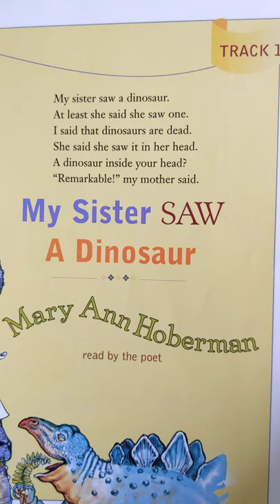My Sister Saw A Dinosaur. Mary Ann Hoberman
from Poetry Speaks to Children